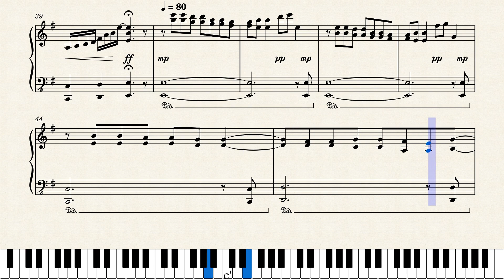S. Antje Guenther - FALLING STARS - a compostion for piano